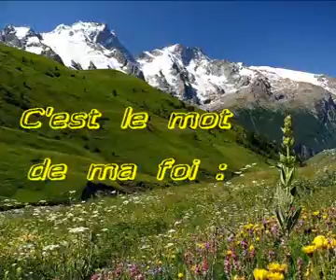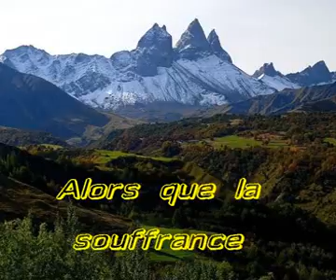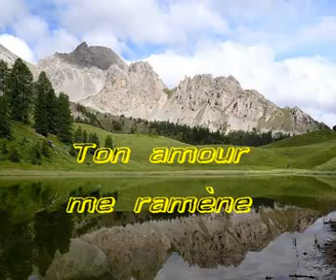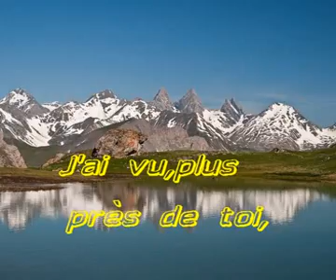Mon Dieu,plus près de toi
Texte,Musique et Paysages.